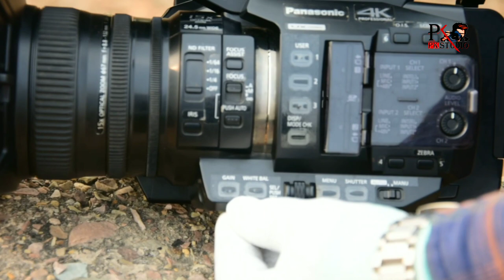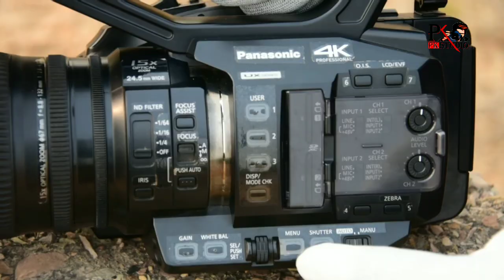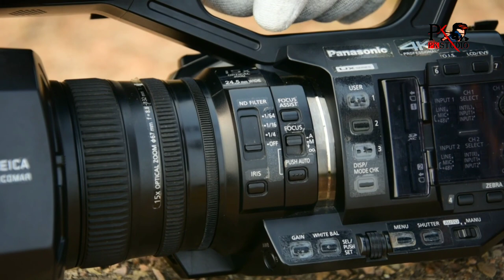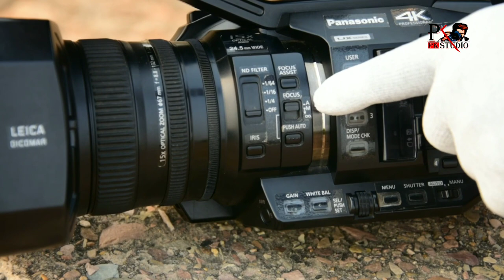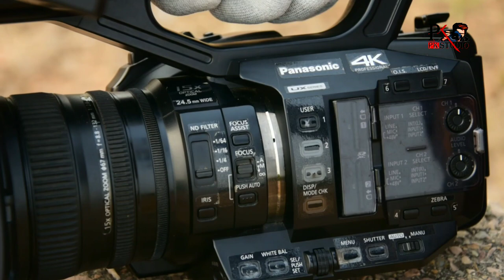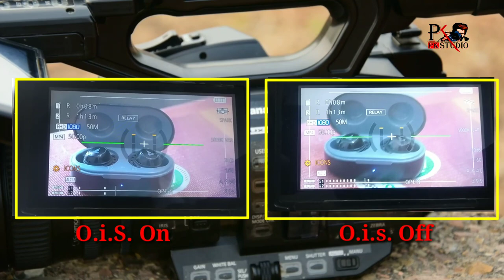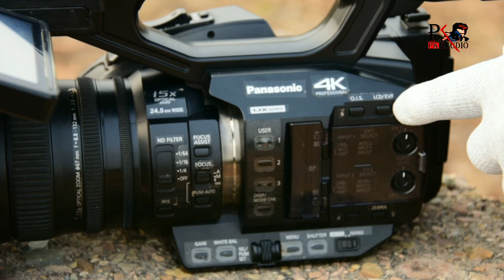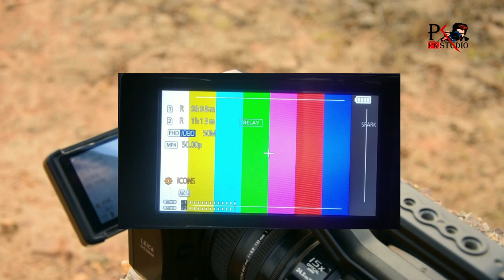All Button Detail Panasonic Ag-Ux90 | किस बटन का क्या काम है Complete Information